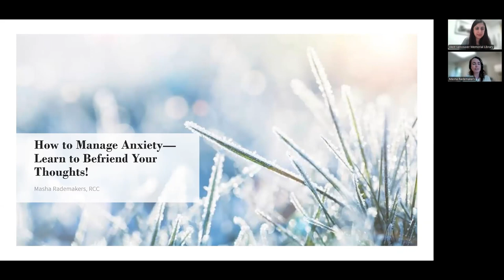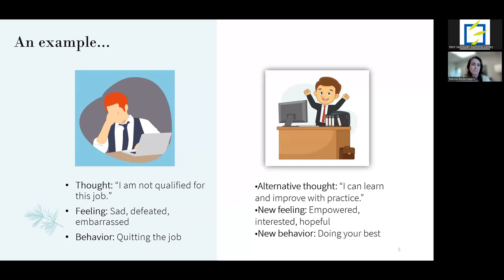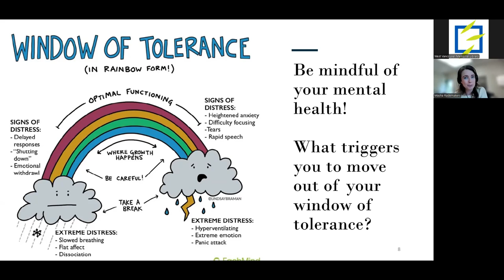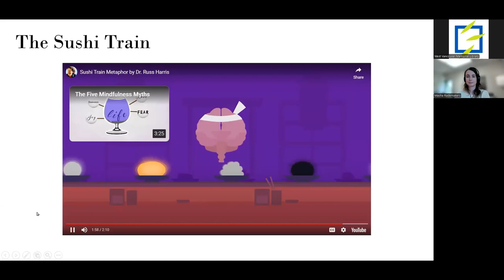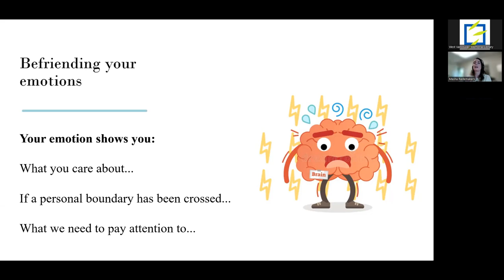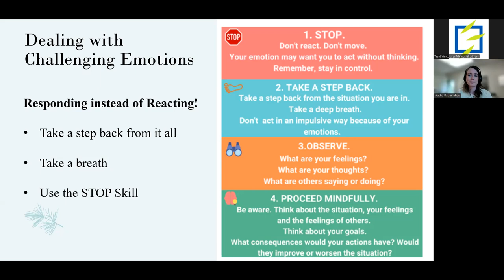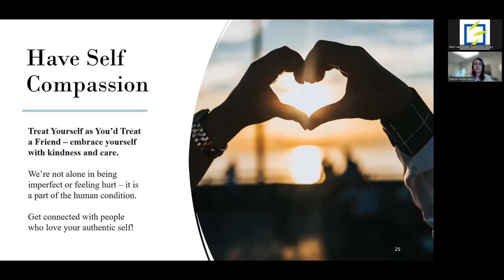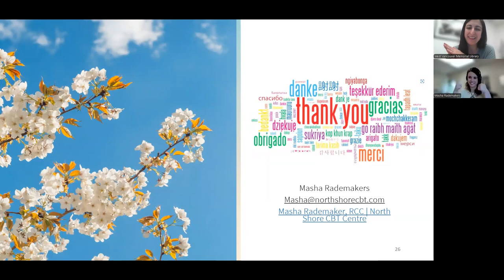How to Manage Anxiety - Learn to Befriend Your Thoughts!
Do you have thoughts that you can’t shake off easily? This virtual workshop helps you to take charge of your anxiety by providing you with practical anxiety management skills.

Workshop Highlights:
- Stress and the body/mind connection
- Relaxation skills
- Cognitive behavioral model of anxiety
- Tricks of the brain

Presenter Masha Rademakers is a Registered Clinical Counsellor (RCC) at the North Shore CBT Centre and a mental health advocate. She has worked with refugee and immigrant populations, and specializes in treating anxiety, depression and OCD in children (8+), youth and adults.